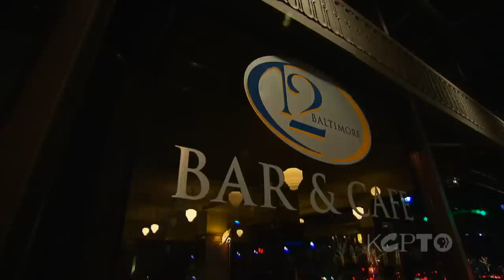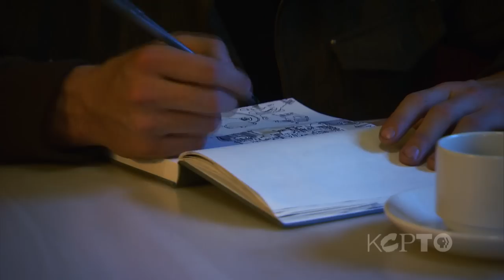SKETCH ARTIST TREY BRYAN - The Local Show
Sometimes on The Local Show, we are able to share stories about something fun that you might not hear about otherwise. This week, Randy Mason and Don the Camera Guy Mayberger went downtown to tell just such a tale as we introduce you to Sketch Artist Trey Bryan.

Jazz can be found at the Hotel Phillips on Thursday through Saturday nights. You never know whether the "illustrator in residence" will be there for sure, but some of Trey Bryan's paintings are on display.